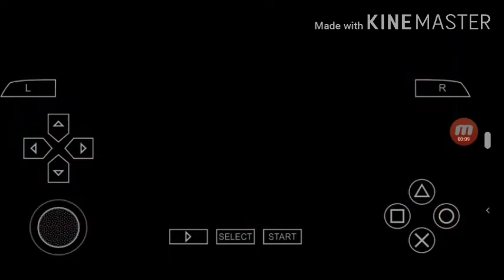Pes 2021 PSP Liverpool Vs Tottenham + Link Del Juego